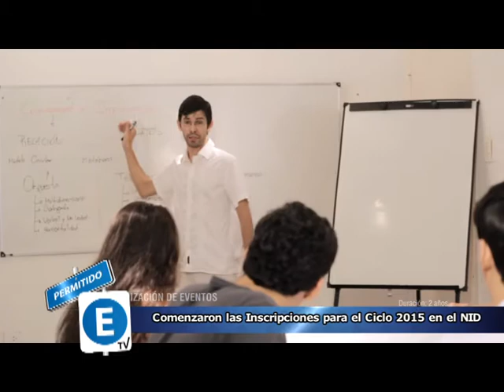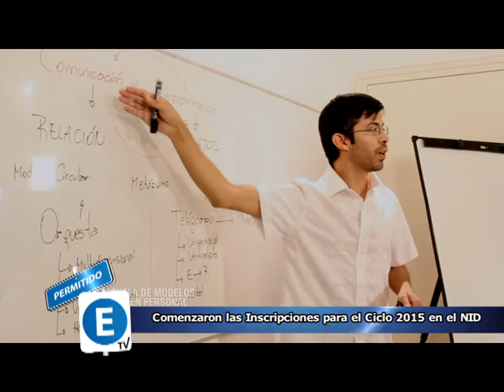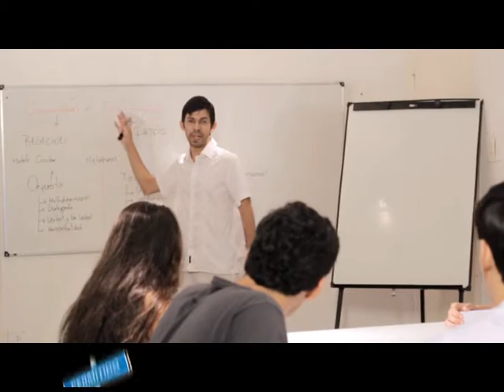Permitido Estacionar TV - El NID nos presenta su oferta académica para el Ciclo 2015